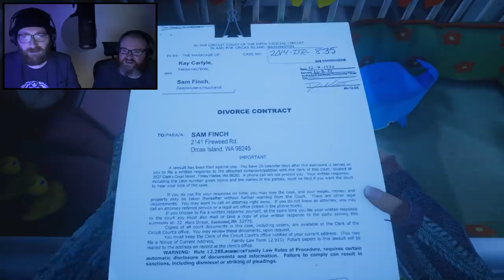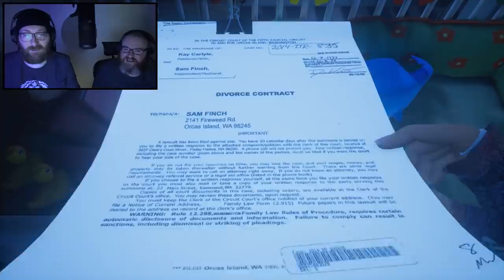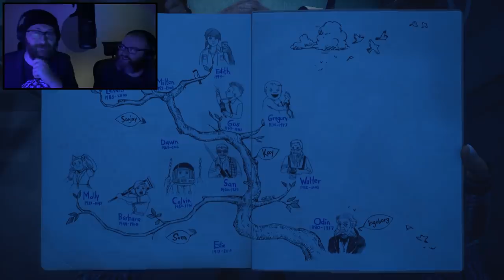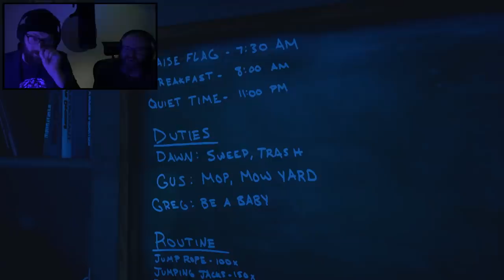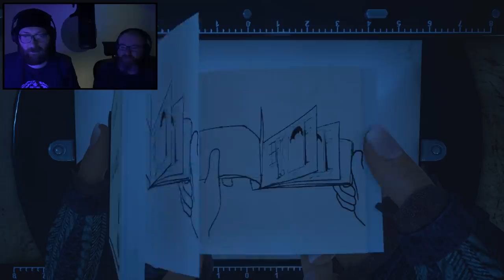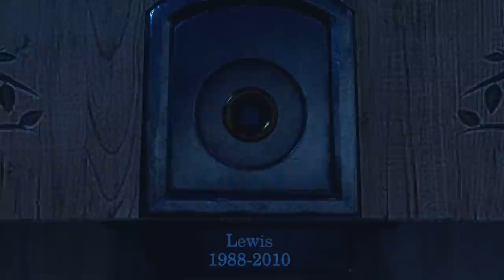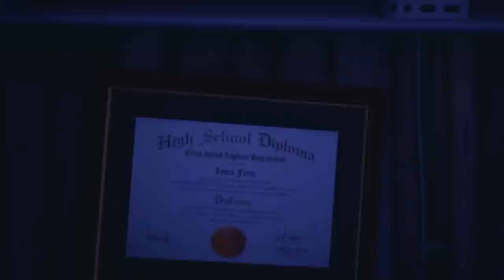BATH TIME | WHAT REMAINS OF EDITH FINCH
Never leave a baby in bath tub, you never know what adventures he gets up to!